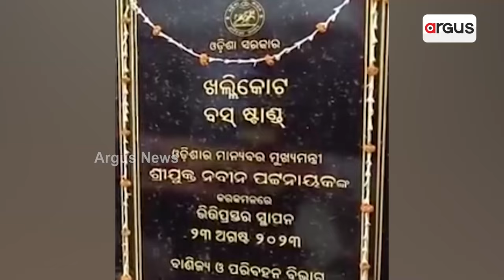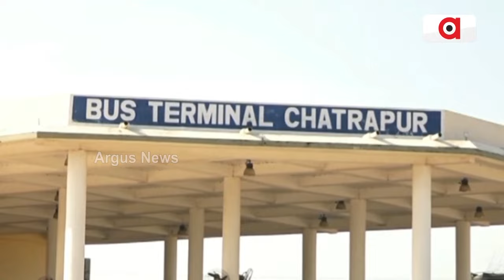ବିଜେଡି ସରକାରଙ୍କ ବସ୍‌ଷ୍ଟାଣ୍ଡ ଭେଳିକି || Bus Stand || Odisha Govt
ବିଜେଡି ସରକାରଙ୍କ ବସ୍‌ଷ୍ଟାଣ୍ଡ ଭେଳିକି । ୧୩ ଜିଲ୍ଲାରେ ୨୦ ନୂଆ ବସଷ୍ଟାଣ୍ଡ ଉଦଘାଟନ କରିଛନ୍ତି ମୁଖ୍ୟମନ୍ତ୍ରୀ । ଏଠି ପ୍ରଶ୍ନ,
କୁଆଡେ ଗଲା ସବୁ ବ୍ଲକରେ ବସ୍‌ଷ୍ଟାଣ୍ଡ ପ୍ରତିଶ୍ରୁତି ?